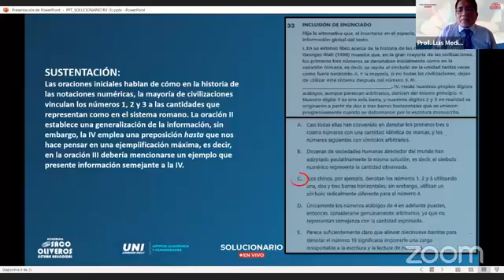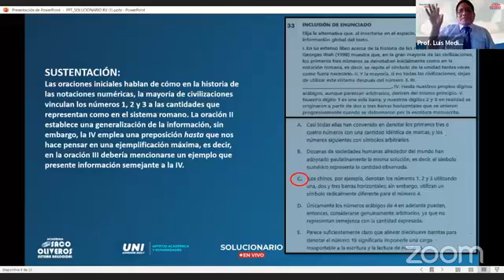PROBLEMA 33 - RAZONAMIENTO VERBAL